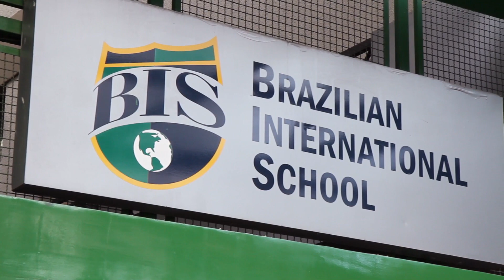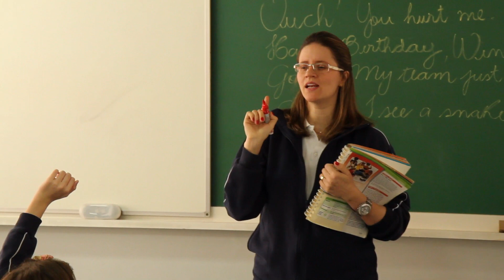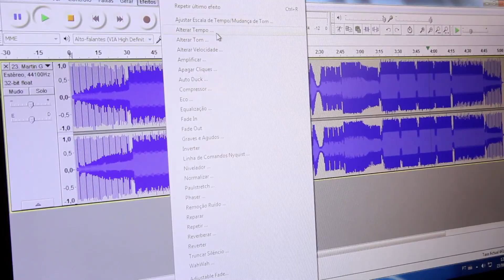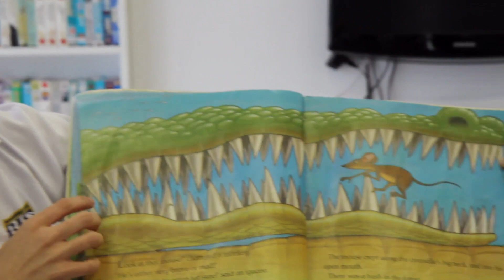BIS - Brazilian International School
O BIS é um colégio onde todos os educandos do currículo bilíngue tornam-se fluentes em inglês e português. Novos educandos, provenientes de países estrangeiros aprenderão a língua portuguesa. Da mesma forma, educandos brasileiros e de países onde não se fala o inglês, serão introduzidos no programa para adquirirem fluência completa nessa língua.

O BIS é um colégio que se preocupa em oferecer o que há de melhor do nosso currículo. Elementos da cultura brasileira são particularmente importantes e fazem parte ativa do currículo entre outras disciplinas obrigatórias. Além disso, dá também à criança a oportunidade de estar em constante contato com outros conteúdos oferecidos em língua inglesa para que possa ampliar os seus conhecimentos e adquirir fluência nessa língua.

Ao final do Ensino Fundamental, garantimos a aquisição dos conceitos abordados nas disciplinas das duas línguas, no currículo bilíngue, tornado o aluno efetivamente bilíngue, e totalmente apto a seguir o Ensino Médio nos melhores colégios brasileiros e internacionais.

O BIS sabe da importância da aprendizagem da língua estrangeira no mundo globalizado, e o que isto pode representar na ampliação do horizonte cultural do ser humano. É um colégio que se preocupa com o seu filho desde a Educação Infantil até o Fundamental II, assumindo totalmente a responsabilidade pela educação global da criança.

O BIS tem como objetivo primordial propiciar ao educando uma educação de vanguarda, tendo como meta a formação completa, desenvolvendo a capacidade, potencialidades, aptidões para torná-lo um cidadão internacional responsável e atuante.
O trabalho pedagógico é altamente qualificado, sempre trabalhando para informar e formar.

O BIS mantém os Cursos:

Educação Infantil
Ensino Fundamental I
Ensino Fundamental II